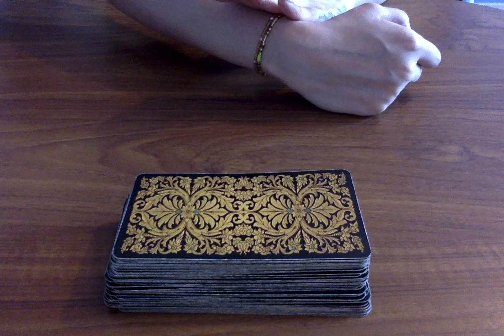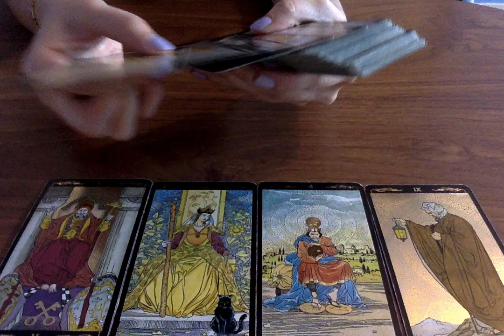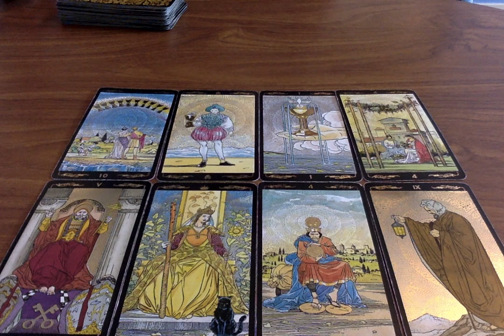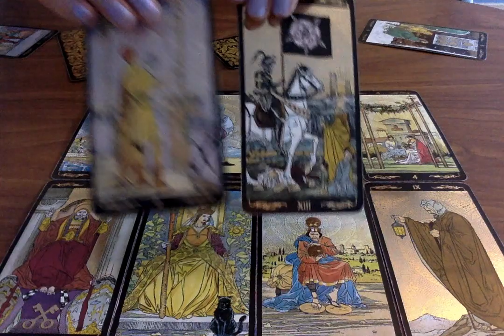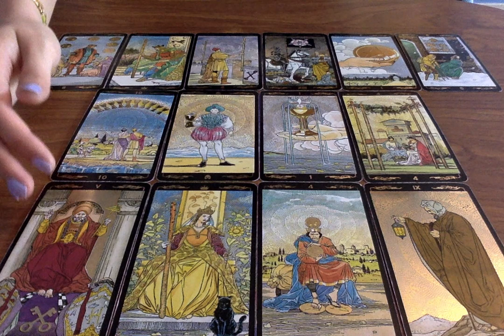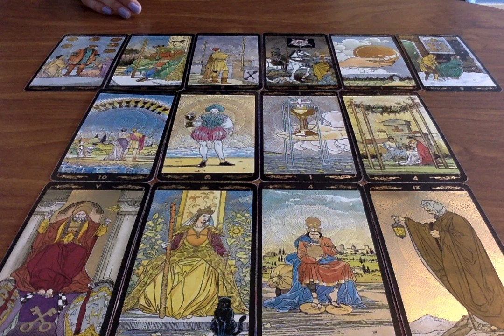LIBRA CAREER & MONEY *YOUR TRUE CALLING!* APRIL 2020 🔮💰 Psychic Tarot Card Reading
🌟 Tarot Cards I use on my channel (These are also my favourites):
Everyday Tarot
After Tarot
Neo Tarot
Kawaii Tarot
Fountain Tarot
Ok! Tarot
Otherkin Tarot
Trippin' Waite
Archangel Oracle

Moonlight Guidance
Felixstowe
Suffolk
IP11 1BW
UK